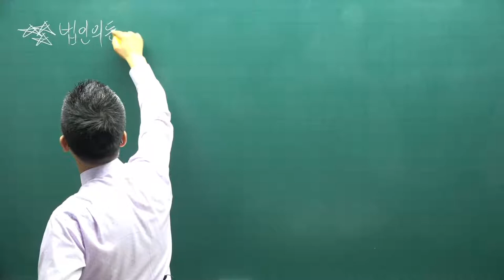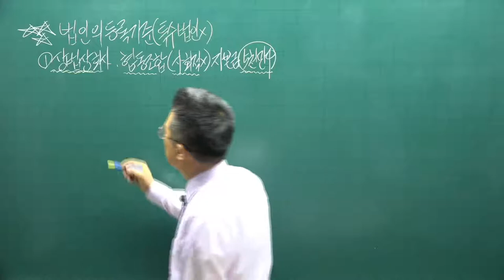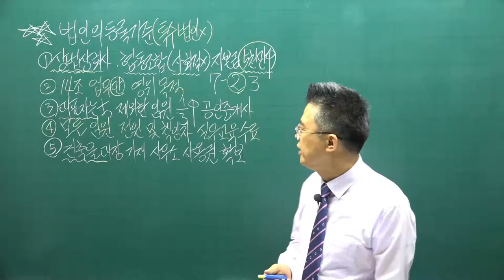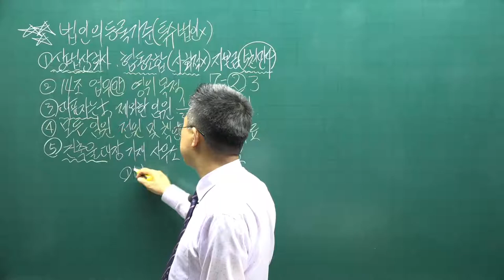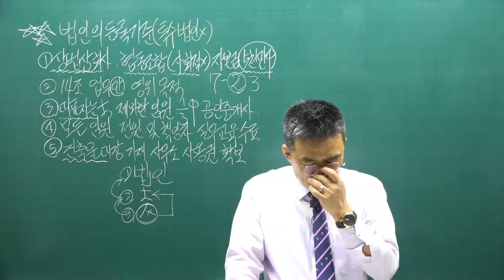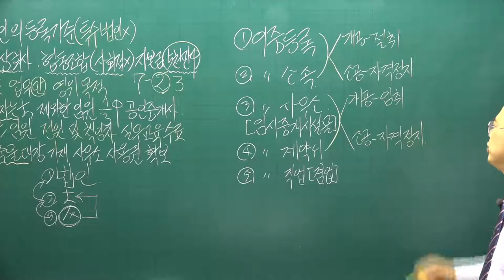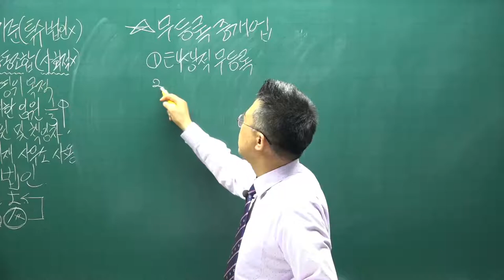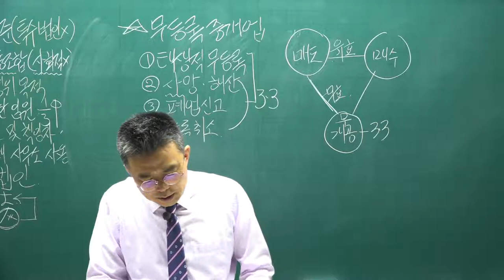[공전무] 2021년 공인중개사 중개사법 핵심요약 6강